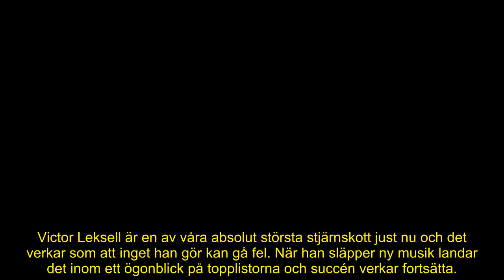Tittarnas starka reaktioner på Victorias firande – artisten stal showen ”Blir bara mer och mer kär”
Hurra hurra för kronprinsessan Victoria!

Under torsdagen var det dags för Sveriges underbara kronprinsessa att fylla år.

Hennes födelsedag är ett fint sommartecken för många och firandet delas med hela svenska folket.

Under kvällen ägde den efterlängtade Victoriakonserten rum och nu reagerar tittarna på artisternas framträdanden.